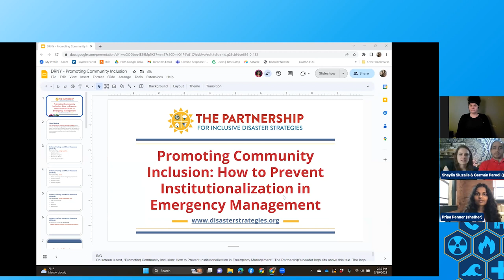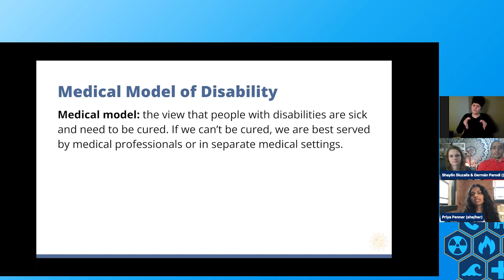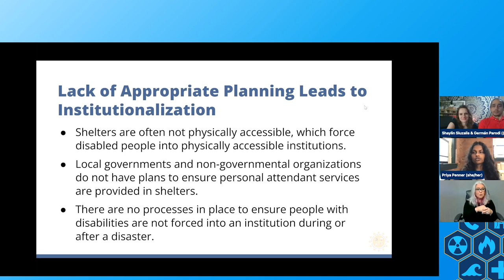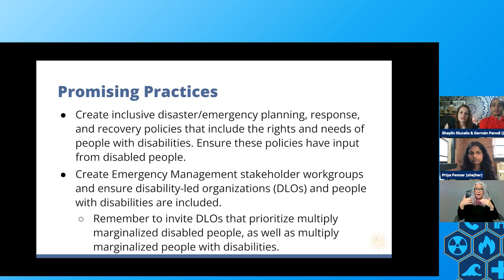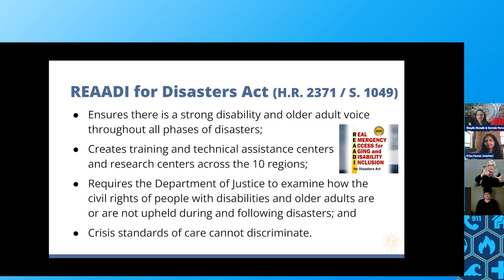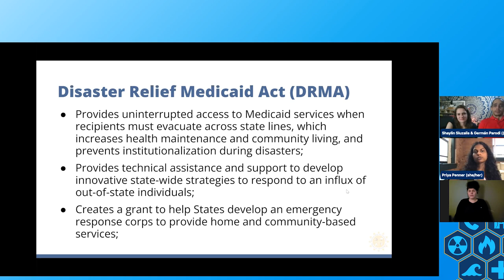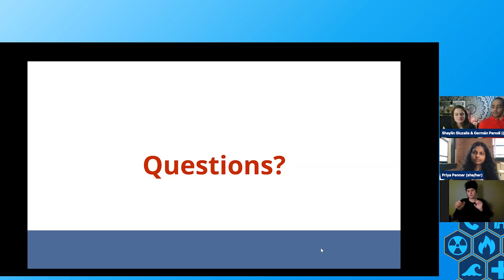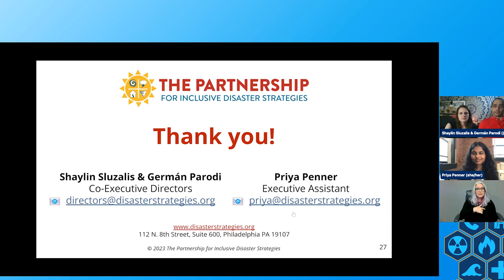Promoting Community Inclusion: How to Prevent Institutionalization in Emergency Management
This video was part of DRNY"s "Never About Us Without Us: Emergency Preparedness." This webinar series hosted experts nationwide; including people with lived experience, bioethicists, civil rights advocates, educators, and attorneys, to discuss the urgent need to include people with disabilities in emergency preparedness planning.